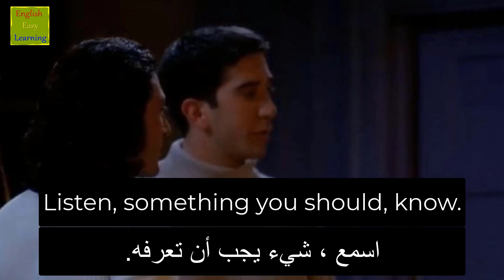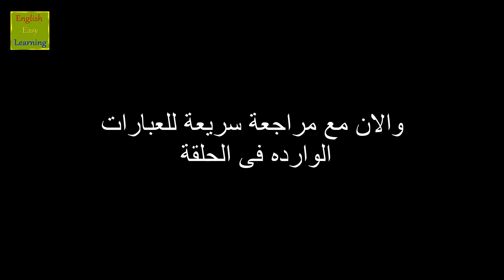تعلم الإنجليزية من مسلسل Friends - الحلقة السابعة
مسلسل Friends مترجم مع كتابة النص الانجليزى
لأهم العبارات فى الحلقة  السابعة